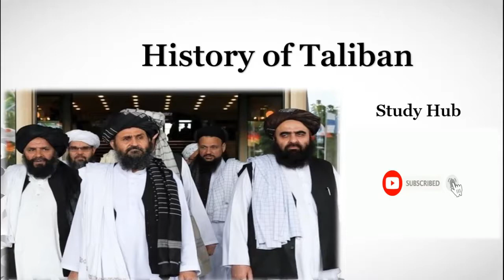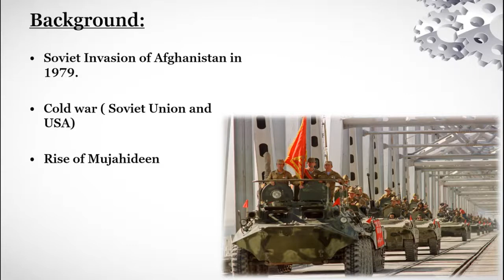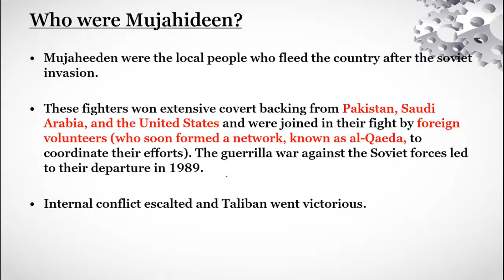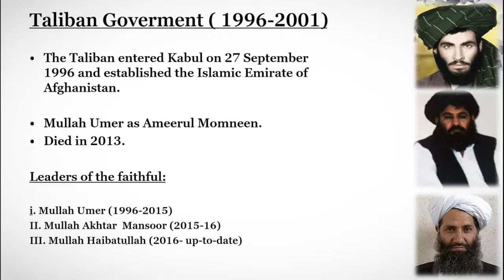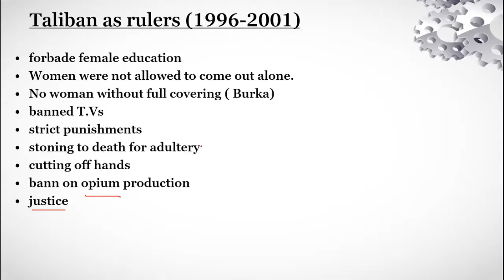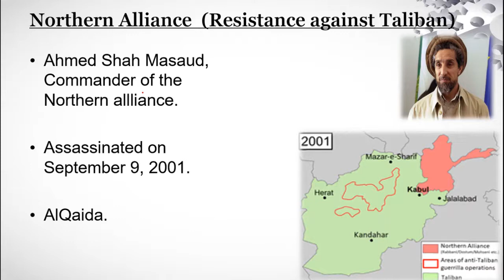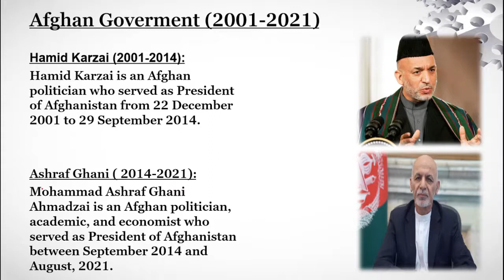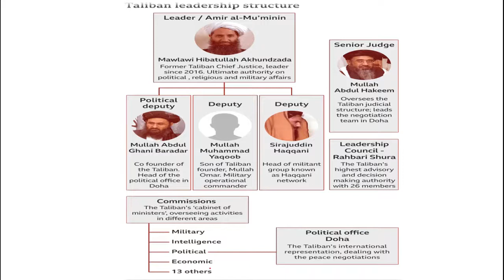History of the Taliban & its current leadership | Mullah Umer, Ahmed Shah Masaud, Hamid karzai | CSS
As many people are asking me about the origin of Taliban, I found it important to make a brief video on the history of taliban. An ordinary man can also watch this video.

Some important personalities discussed in the video.
1. Ahmed shah masaud
2. Mullah Umer
3. current afghan leadership
4. presidents of Afghan goverment.